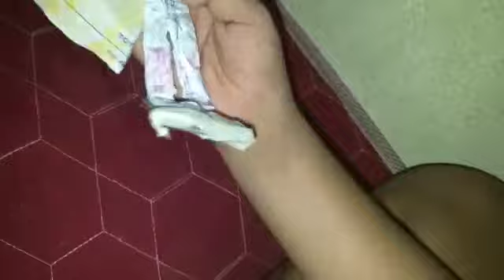DIY Paper Vision Action Figure | Out Of Paper